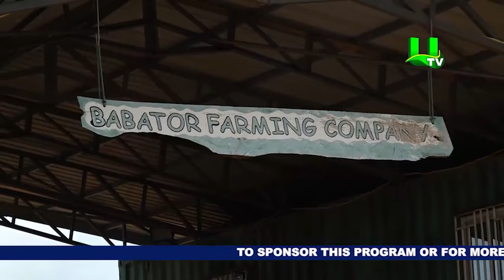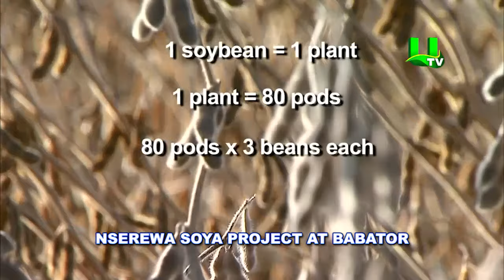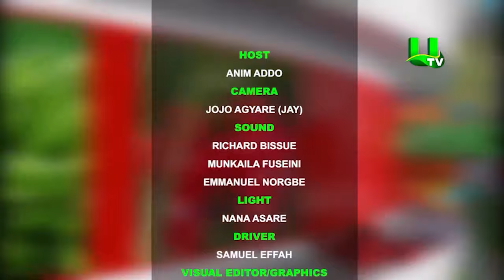AYEKOO: Soyabean Farming